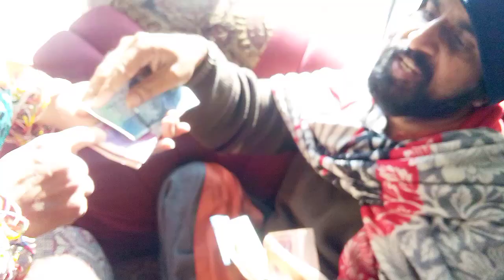Meri Subha Ki Routine